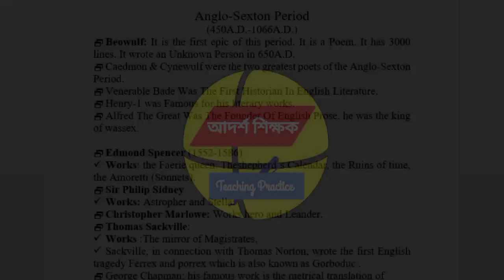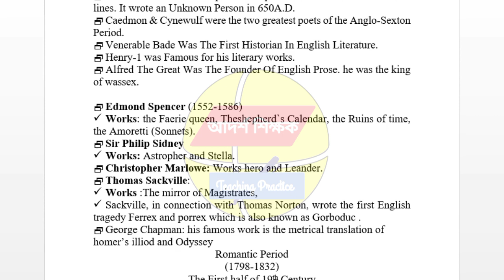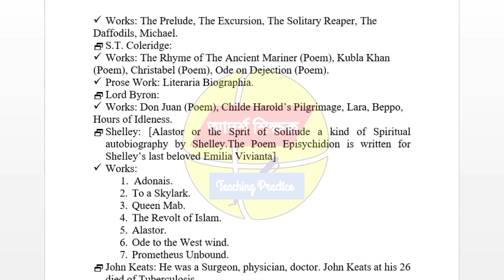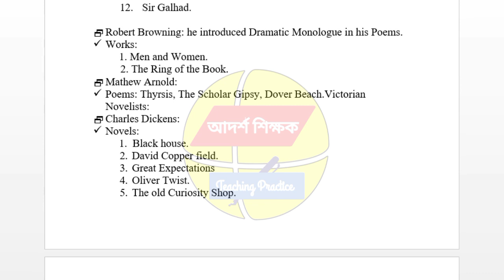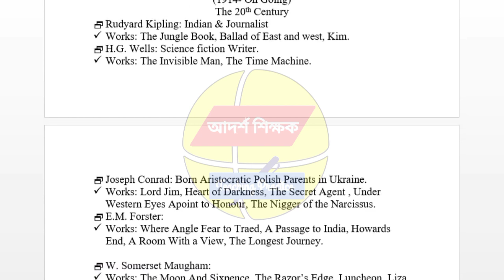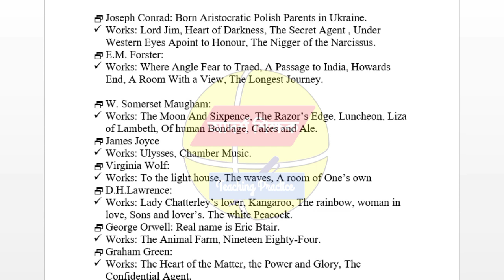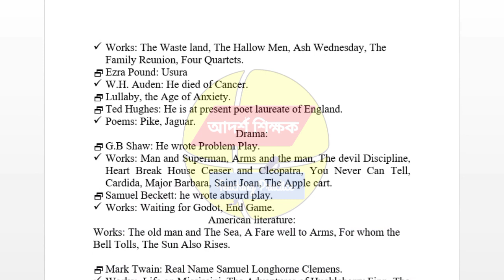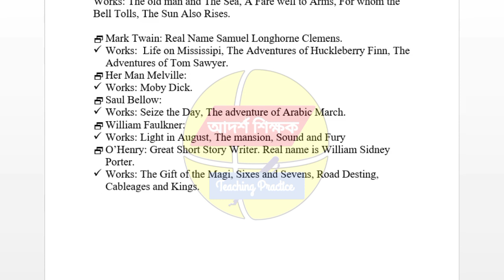BCS ইংরেজি সাহিত্য প্রিলিমিনারি পাশের জন্য। BCS English literature। bank job english literature। job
আজ আমি ভিডিওতে বিসিএস ইংরেজি সাহিত্য প্রিলি পাশ, ব্যাংক জব, যেকোন চাকুরির এমসিকিউ পরীক্ষা ভালো করতে এই ভিডিওটিই যথেষ্ট।